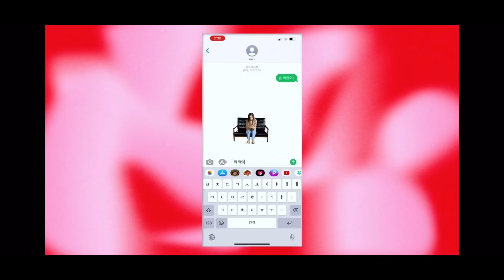バン！と言って撃たれたフリをしてくれると思ったら名古屋人だからとしてくれないレイ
IVEちゃんのSNSもぜひチェックしてみてください(^^)